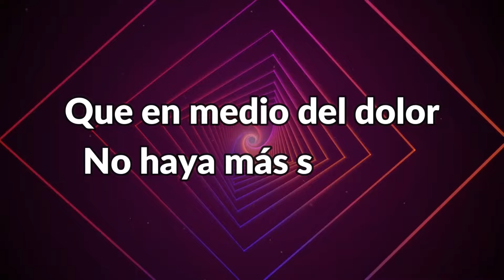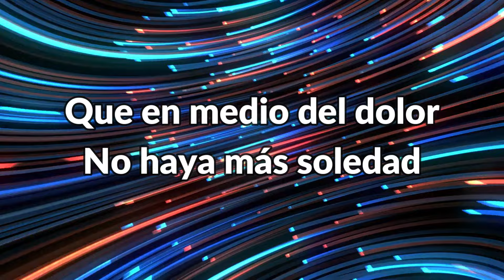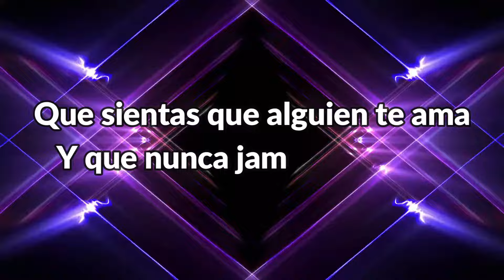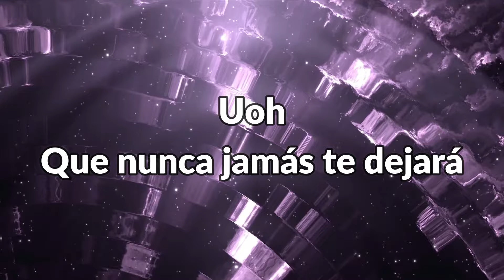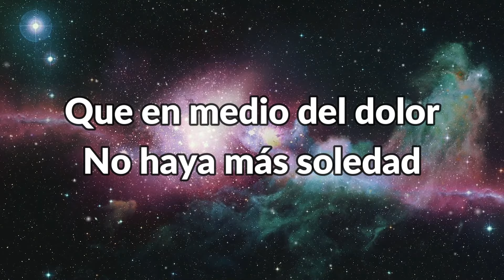Apóyate En Mi-Isabelle Valdez-Letra